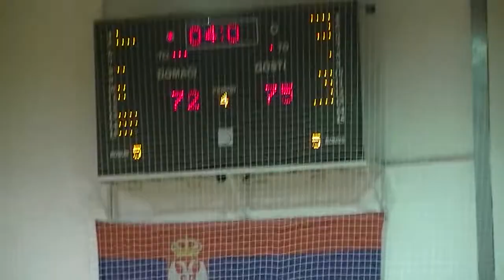Detalji sa utakmice 24.12.2017.